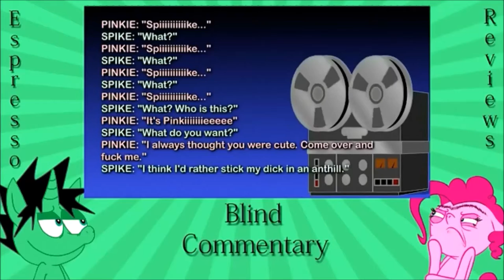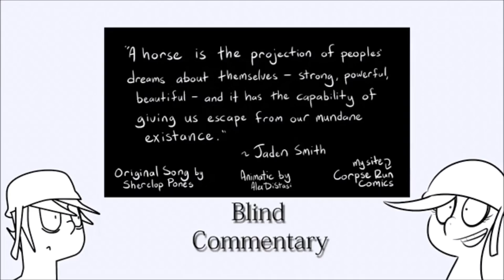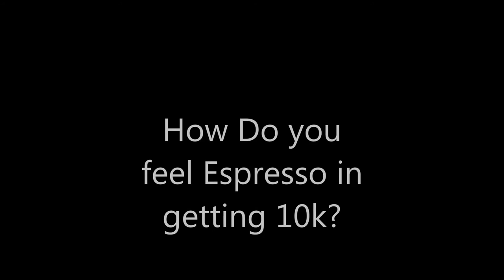Espresso 10k Special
A Funny Montage of funny moments from the famous brony reactor "EspressoReacts"